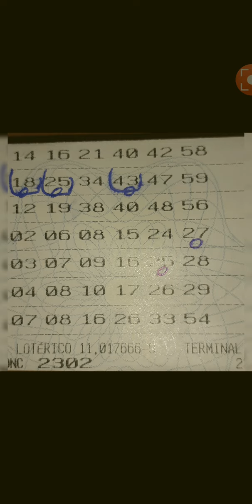TERNO NOVAMENTE ( MEGA SENA)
bolão mega sena ( terno novamente) 23 de setembro 2020/ ZAP.31988620354/ o homem sem fé, é uma pedra no caminho de sua própria properidade 🤑🍀🍇🍀🍇🍀🍇🍀.